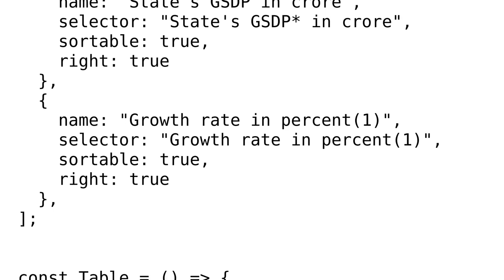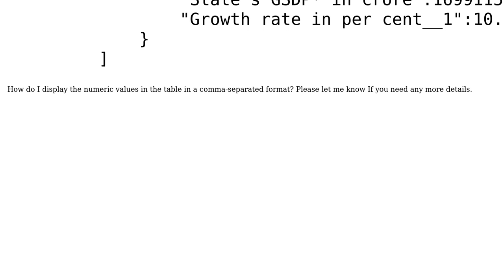Displaying numbers with commas in React Data Table Component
With thanks & praise to God, and with thanks to the many people who have made this project possible! You are responsible for your own actions.